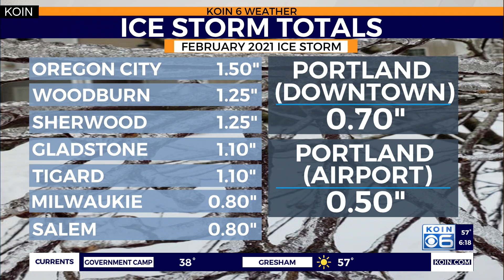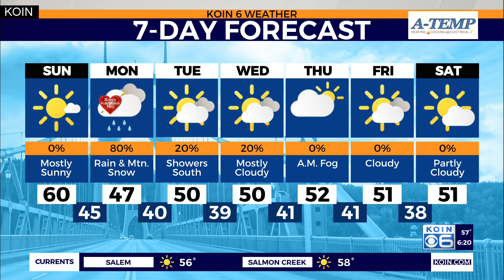Weather forecast: Quick review of the February snow and ice event in Portland from last year